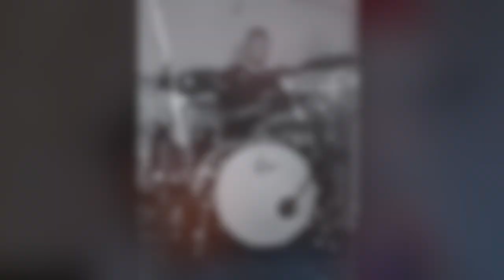TOM MORGAN TRIO - LIVE - LICHFIELD JAZZ FESTIVAL 2022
This video is about TRIO LIVE